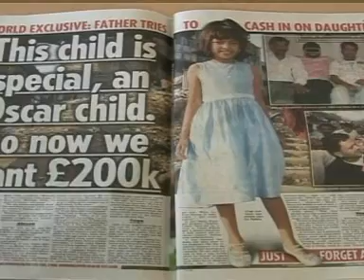Slumdog child NOT on sale says Dad